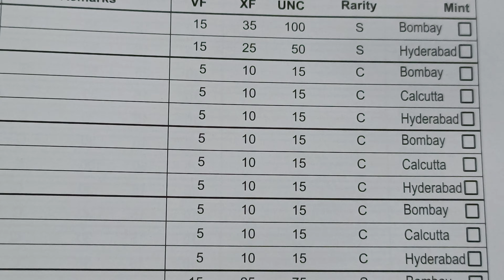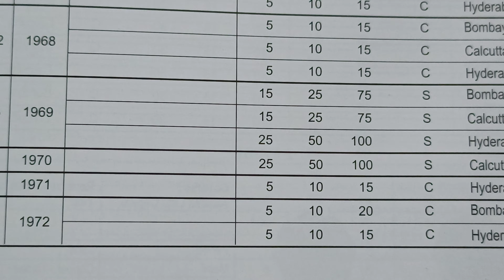year 1965 to 1972 price 100,75,50,35,25,15,10,5, 1 paise कॉइन का प्राइस वीडियो में जरूर देखें